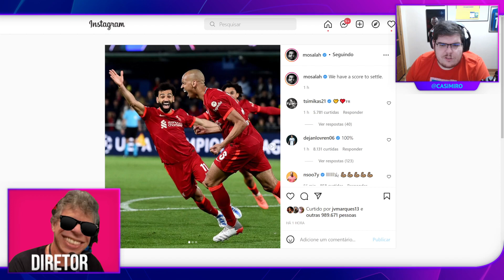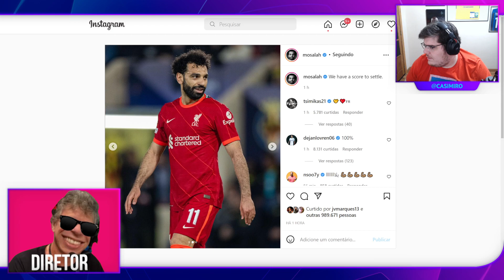CASIMIRO REAGE AO ÍDOLO VSR REPERCUTINDO A FALA POLÊMICA DE SALAH - CORTES TNT SPORTS